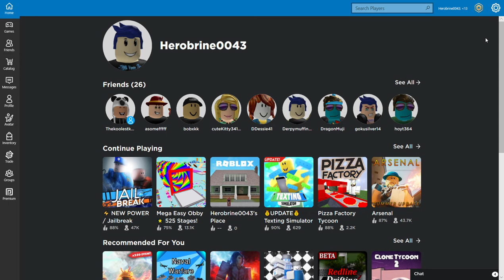Roblox Jailbreak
Roblox Jailbreak, playing as cop.